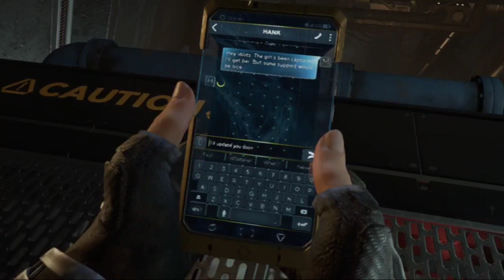MARVEL AVENGERS | PART-9 | BLACK WIDOW RESCUES KAMALA KHAN | TAMIL GAMEPLAY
CLICK BELL ICON FOR NOTIFICATIONS 🔔

COMMENT THE PART YOU LIKED IN THE VIDEO 📣

KEEP SUPPORTING US AS ALWAYS 🔊😇

ALSO COMMENT THE GAME YOU LIKE & gameplay you need in the comment box..